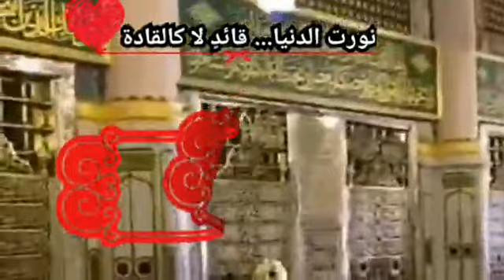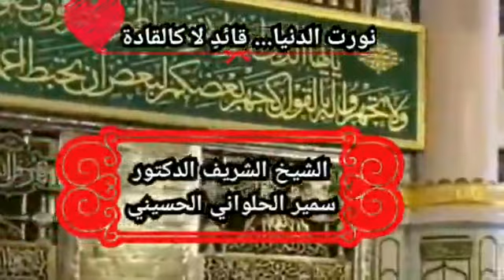*نورت الدنيا*قائد لا كالقادة*ذكرى المولد النبوي الشريف 1443*